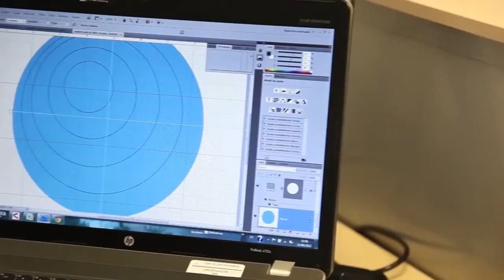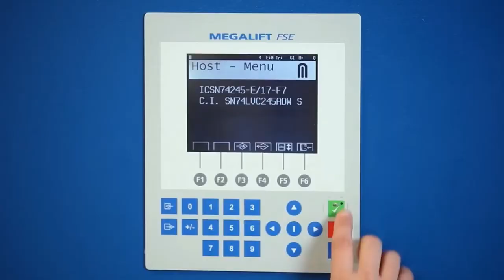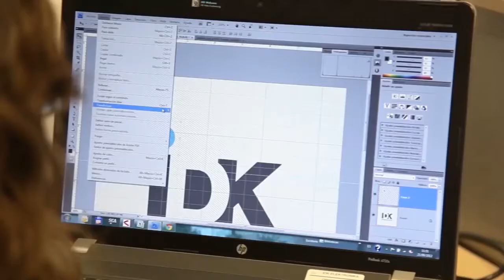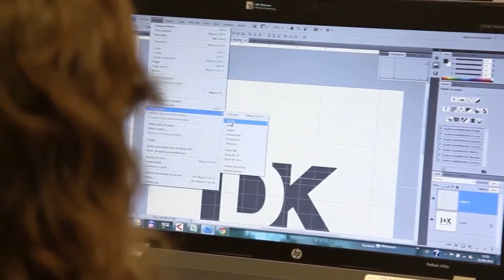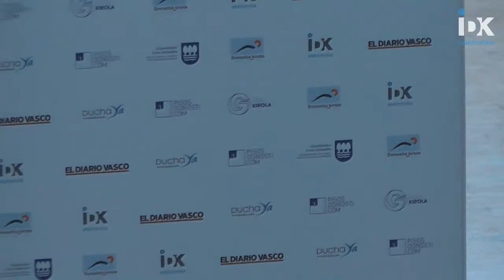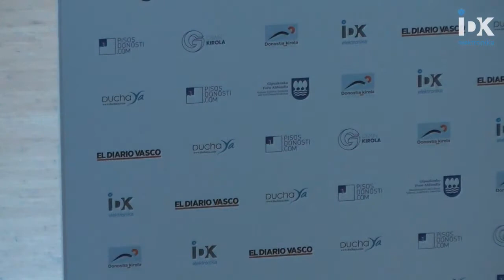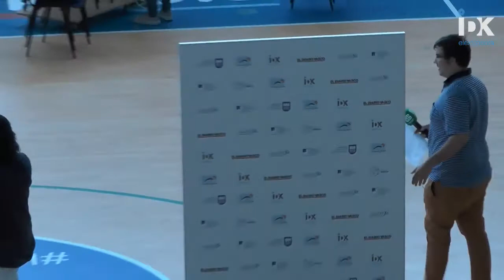IDK Gipuzkoa vs Quesos El Pastor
Retransmisión íntegra del partido entre el IDK Gipuzkoa y Quesos El Pastor correspondiente a la jornada 3 de la Liga Día 2017/18.